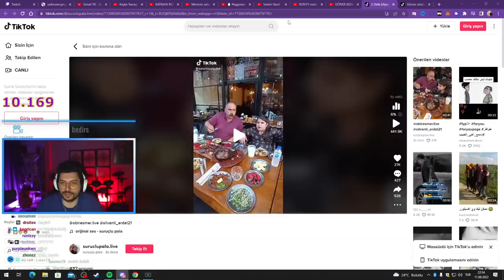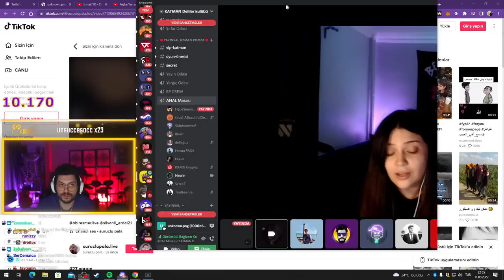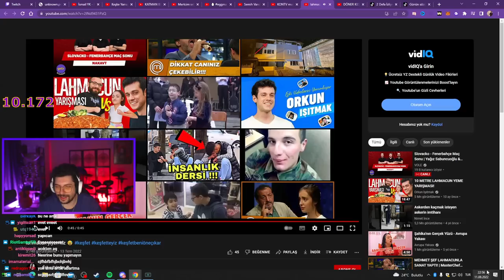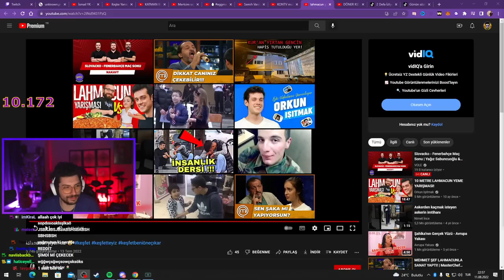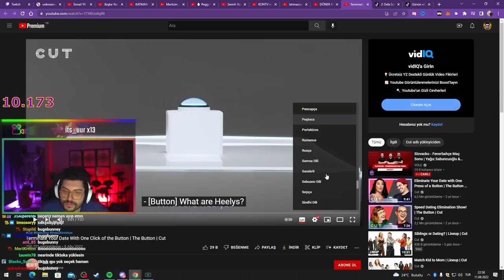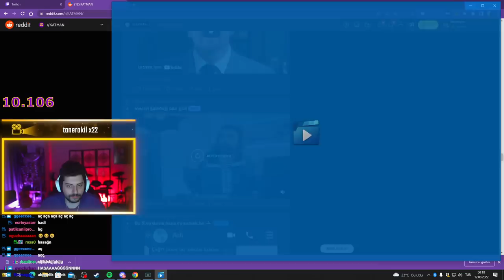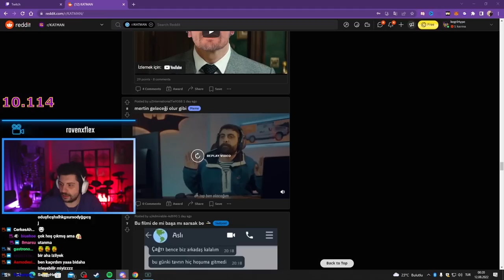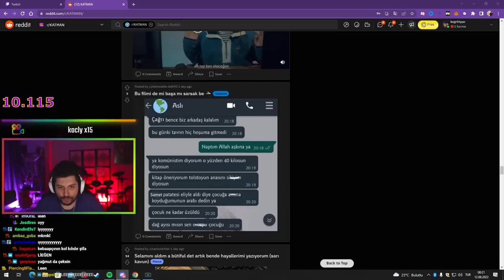HYPE | NESRİN'İN TİKTOK CEZA VİDEOSUNU İZLİYOR! | (LAHMACUNLU)